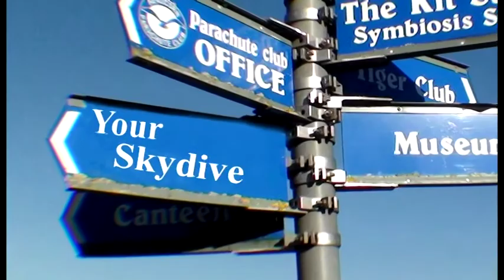Sean Moore SkyDive